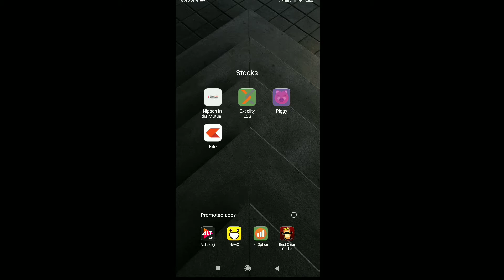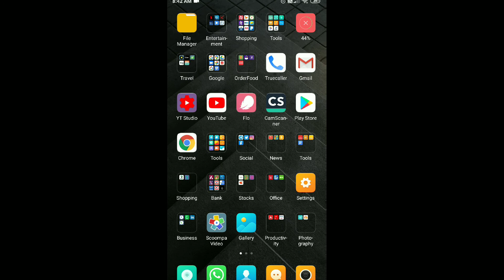How to enable Finger Print lock for Zerodha Kite app | Zerodha Kite App Settings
Today, more than 70% of our daily trades come from our mobile apps. If you had asked me to guess five years back, it wouldn’t have been anywhere close to this. It seemed unlikely then that active day traders would use mobile phones to trade. Kite mobile changed that.

Now, Kite 3 mobile is here, and it has been built to cater to both passive investors and active day traders, with significant speed and user experience enhancements.

Built from scratch using brand new technologies
Significant speed improvements
Brand new design, everything from login to the order window
Biometric (fingerprint and Face ID – iOS) 2FA for seamless logins and better security